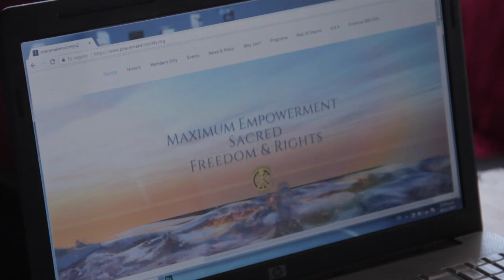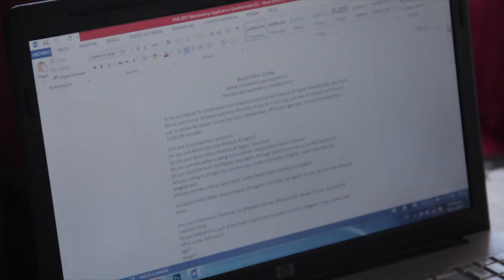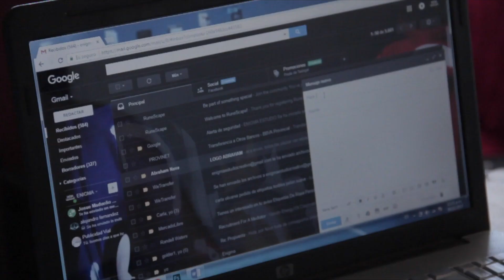Veronica IS DOING THE Competent Heir Challenge!!!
Claiming Rights and opening your own Private Law Trust, makes you a Competent Heir. Reference 1925 Administration of Estates Act, a Competent Heir can reclaim dominion over anything held in a bankrupt trust. What people think of as Government, is actually a bankrupt trust your body, kids, and all property are registered under. Affordable for all.